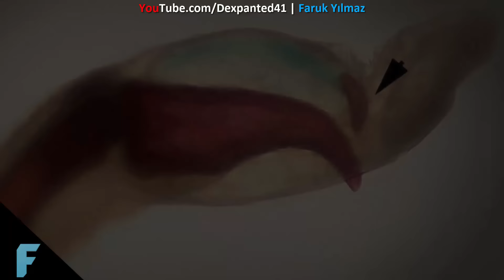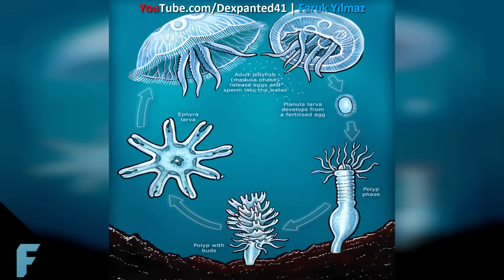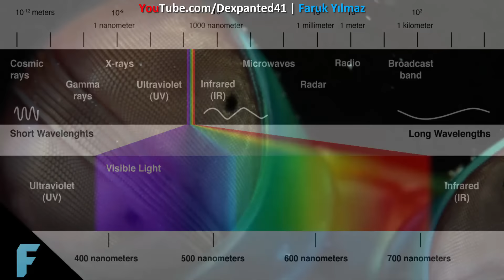Süper Güçlere Sahip 5 İnanılmaz Hayvan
Video için müziğin adı: "Anonymous Bureau 2 - Johannes Bornlöf"
Ouro'daki müziğin adı: "Hold Me - Mikael Persson"